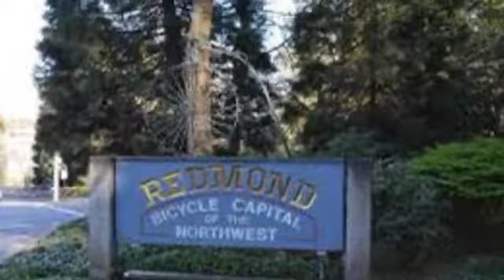Elan Redmond Apartments | Redmond, WA | Berkshire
Elan Redmond Property Tour